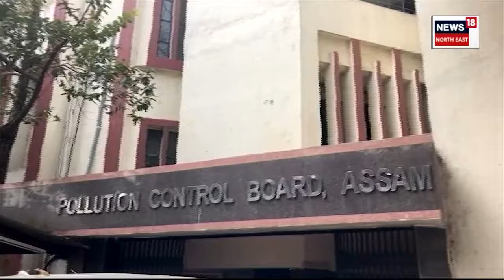Guwahati : World's Second Most Polluted City | বিশ্বৰ দ্বিতীয় সৰ্বাধিক প্ৰদূষিত চহৰ গুৱাহাটী N18V